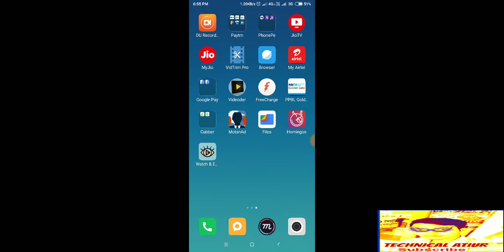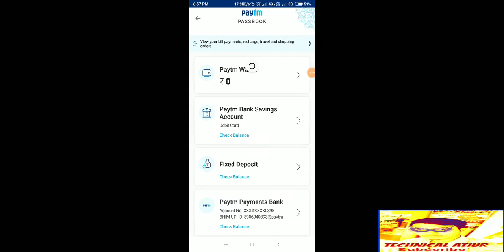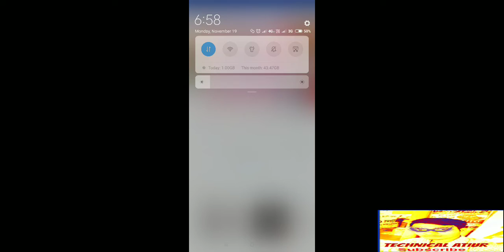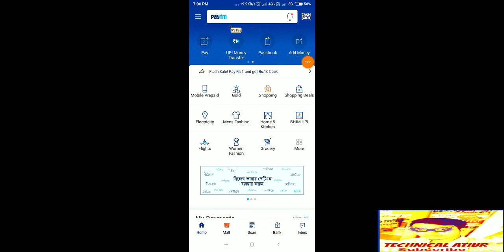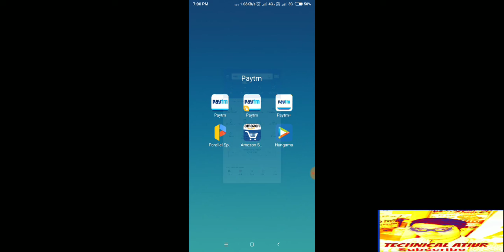Free Ad Money, 1 Pay ₹10 Paytm Cashback Full KYC Non KYC All User Earn Upto ₹1400 | 29 Rupees Soping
Check out this Deal on Paytm!

💥₹10 Cashback link...

29₹ Rupees Soping Sale..

🌍₹50 Rupees Fast mobile Recharge...
1.Click on the invite link
2.Download Paytm App

🌎Hello Friends Join The You Friend My WhatsApp Group Link Copy -

Technical Atiur..

(q3kq5i) and Fast payment. We'll each get ₹51!